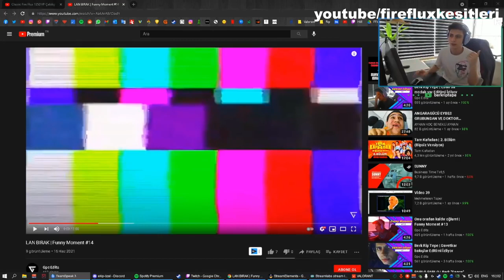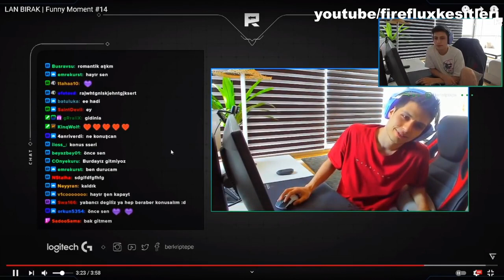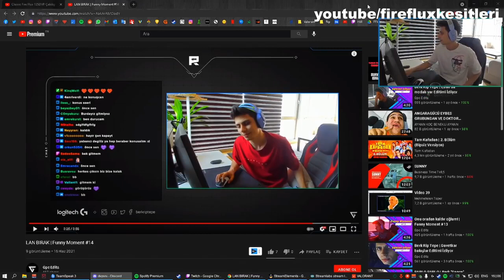BERK ANTREMANA GEÇ KALINCA ŞINAV ÇEKİYOR